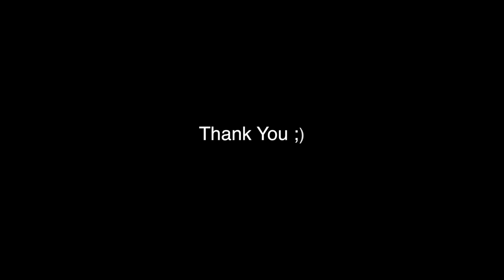CRISANTEMO Ernesto Lecuona